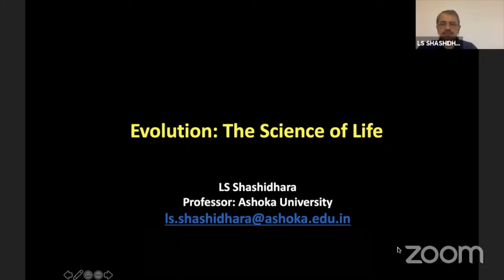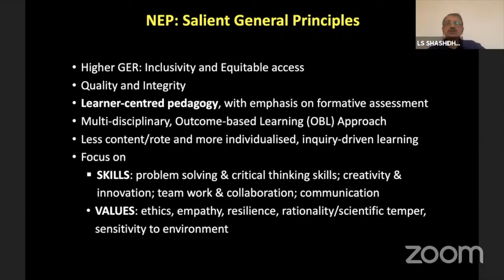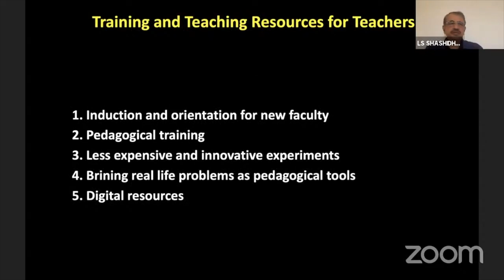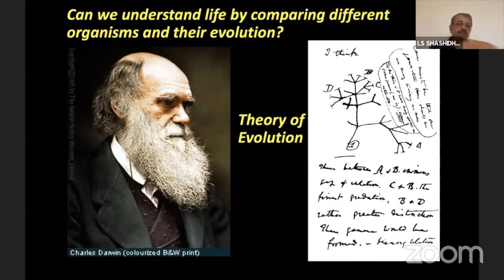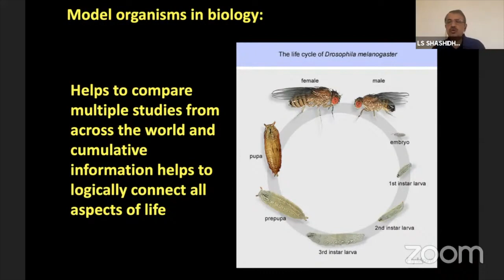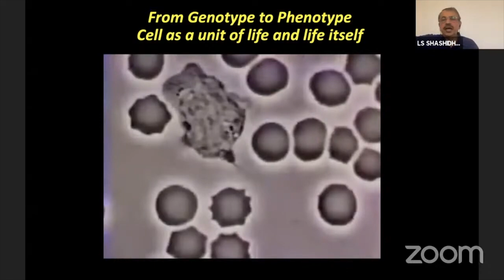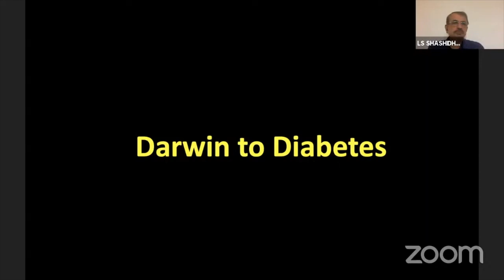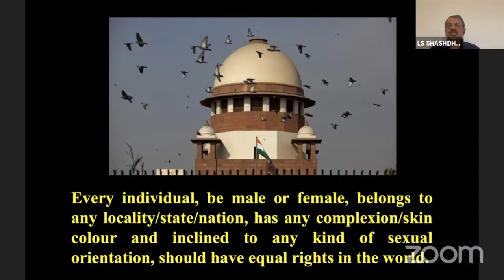Evolution: The Science of Life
Prof. LS Shashidhara